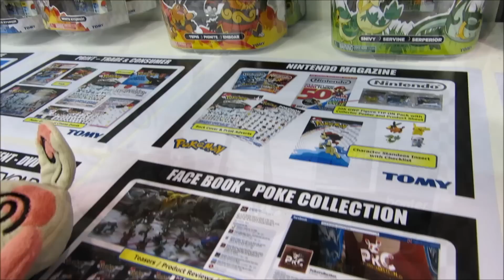SpindaBites #13: Spinda At The Toy Fair!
▶ SKYPE: 'PokeCollection'

▶ BUY IN BULK: We have many cards available from a variety of sets, old school and new! We work to YOUR budgets, so we can give PokeTubers the best, and safest options! Keen? Flick us an email, and we'll get back to you!

▶ FANMAIL:
PokeCollection
Greenhithe, North Shore,
Auckland, New Zealand.
0756.